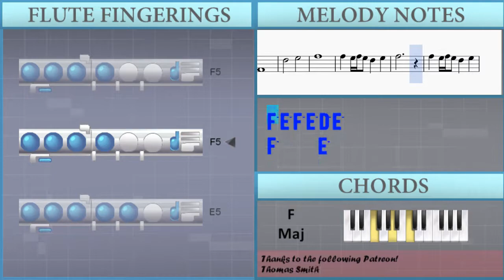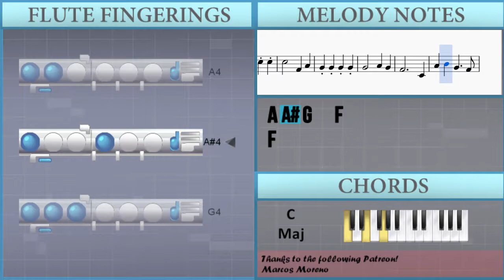How to play Field of Hopes and Dreams (Deltarune) by Toby Fox on Flute (Tutorial)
The easiest way to learn how to play Field of Hopes and Dreams (Deltarune) by Toby Fox on the flute. It's a flute tutorial for Field of Hopes and Dreams (Deltarune) by Toby Fox.

EasyMusicLesson teaches you to play the your favorite instrument, through easy and simple animation so that you too can learn how to play Field of Hopes and Dreams (Deltarune) by Toby Fox on the flute easily. A flute tutorial with visual animation graphic.

Notes of the tutorial:
F4   G4
F4   G4
F4   G4
A4 G4 A4 G4 F4 G4
F4   G4
F4   G4
F4   G4
F4   G4
F4   G4
F4   G4
F4   G4
F4   G4
F4   G4
F4   G4
F4   G4
F4   G4
F4   G4
F4   G4
F4   E5
F5 E5 F5 E5 D5 E5
F5     E5
C5     A#4
A4     G4
F4 G4 A4 A#4
C5     F4
D5     F4
E5     E4
C5   E5
C5   E5
C5   A#4
F4   G4
F4   G4
F4   E5
F5     E5
C5     A#4
A4     G4
C5     F4
D5     F4
E5     E4
F5
F5
F5     E5
C5     A#4
A4     G4
F4     C4
A4 A#4 G4   F4
F4     C4
E5     C5
A4   A4 A#4
G4     C4
E5     C5
A4     A4 A#4
F4     C4
F4     C4
F4     C4
F4     C4
A4 A#4 C5 E5
C5     E5
C5     E5
C5     E5
F4
F4   E4
E4   F4   C5
D5 A4
F5 F4
E5 G4 C5 G4
A4   F4
G4   A4 A4
D4 G4
F4   E4
F4
F4   E4
E4   F4   C5
D5 A4
F5 F4
A4   F4
G4   A4 A4
D4 G4
F4   E4
F5
F5
F5     E5
C5     A#4
A4     G4
F4     C4
F4
D5   E5
F5
F5
F5     E5
C5     A#4
A4     G4
F4     C4
F4